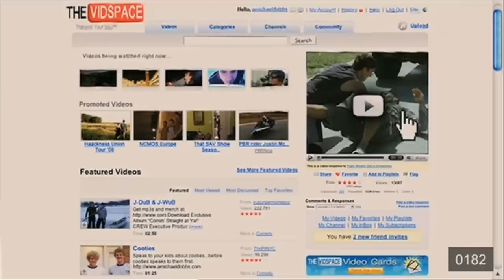deleted scenes with director commentary Never Back Down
Never Back Down Deleted scenes full with director commentary